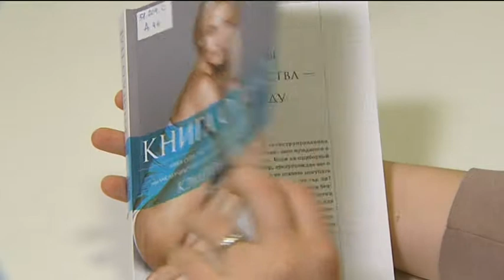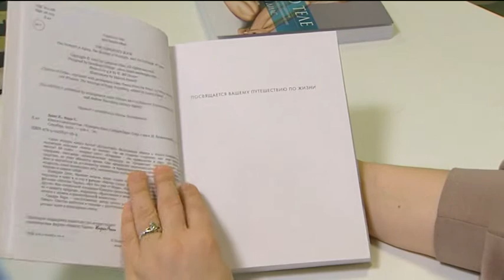В библиотеках Ханты-Мансийска хранятся книги о здоровом образе жизни